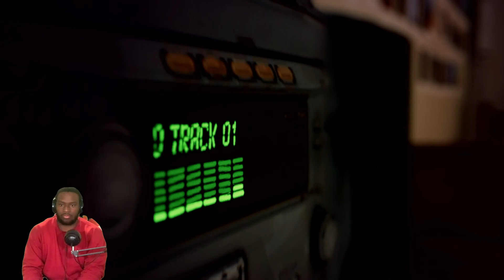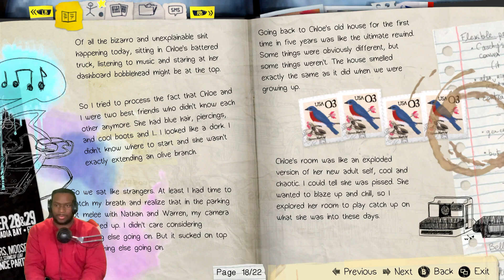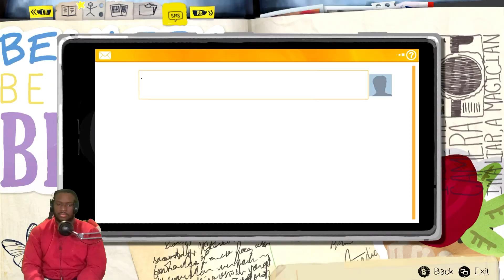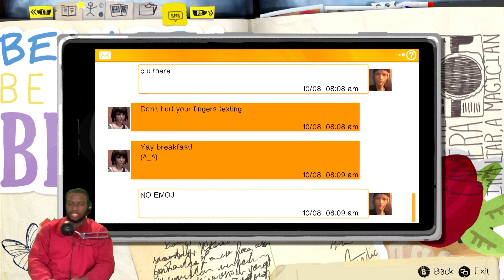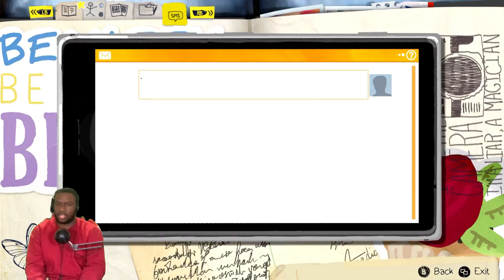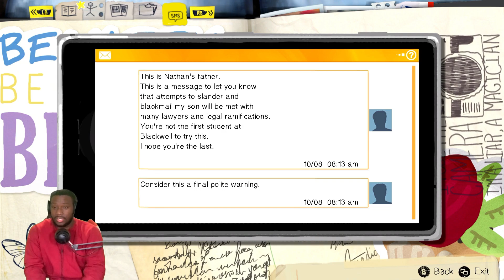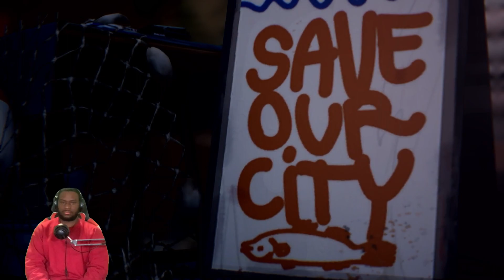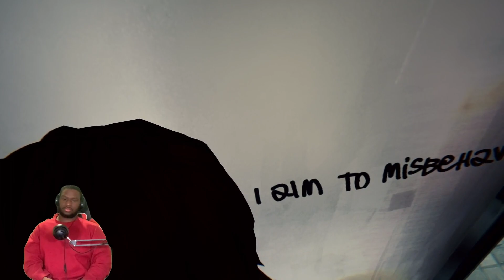Finally telling Chole about my Powers | Life is Strange Remastered | Part 3